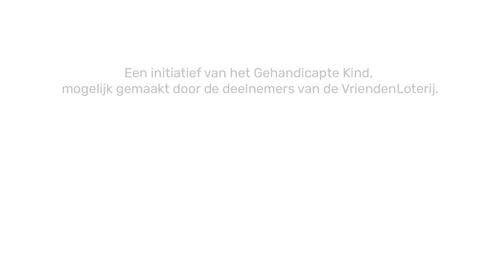Bijzondere Eredivisie | Seizoen 1 | De Assist van De Graafschap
Jordy Tutuarima, Hidde Jurjus, Sven Blummel en Ted van de Pavert van de Graafschap willen alle kinderen met een handicap een hart onder de riem steken.Daarom hebben ze allemaal een oefening bedacht die je gewoon thuis of in de tuin kunt doen. Kun jij ze alle 4?

De Bijzondere Eredivisie is een initiatief van het Gehandicapte Kind en mogelijk gemaakt dankzij de deelnemers van de VriendenLoterij. Clubs die mee doen zijn: Ajax, ADO Den Haag, SBV Excelsior, FC Emmen, De Graafschap, FC Groningen, VVV-Venlo, SC Heerenveen, FC Utrecht en Heracles.